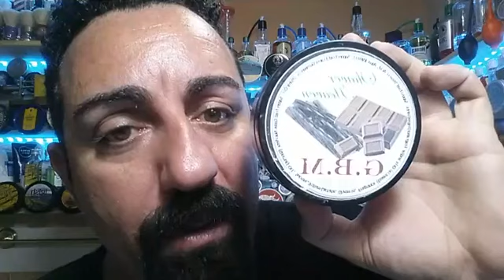❄⛄❄MARGARITAS IN THE ARCTIC❄⛄❄ 🆕🆕🆕💨♻BY STIRLING♻💨🆕🆕🆕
tutorial sul mondo della rasatura con recensioni prodotti da barberia. rasoi affilature ecc...ecc vi aspetto sul mio gruppo facebook IISCRIVETEVI AL GRUPPO VI ASPETTO..!!!